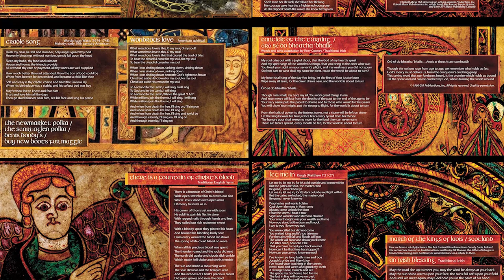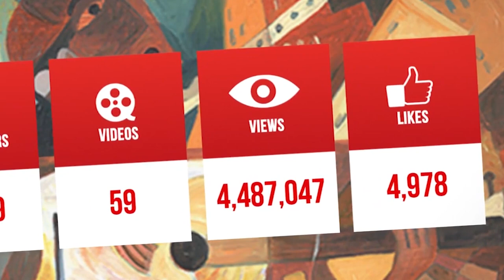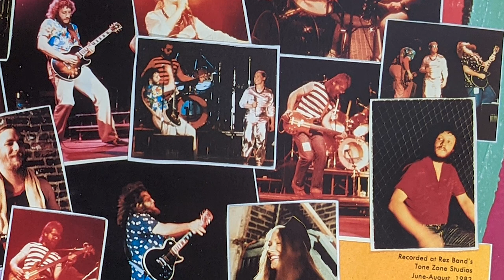Grrr News with Wendi Kaiser Christmas 2021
Wendi Kaiser is telling us about all the exciting things we have available at the Grrr Records store this Christmas.